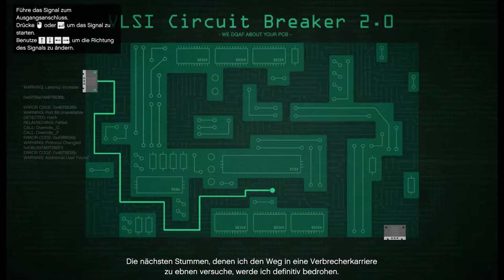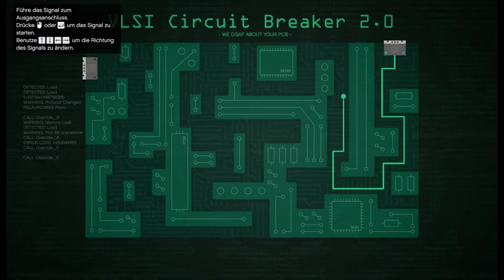Mein erster Bank Überfall🏆GTA 5 Online